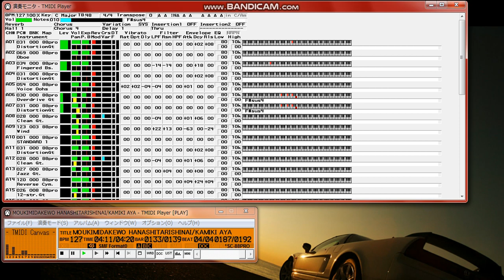【MIDI再生】上木彩矢／もう君だけを離したりはしない (アニメ『名探偵コナン』エンディングテーマ）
※ギター＋ベース＋ドラムパートバージョン
【 　曲　名　 】もう君だけを離したりはしない
【　作曲者名　】川本宗孝
【　作詞者名　】上木彩矢
【　編曲者名　】葉山たけし
【 アーティスト 】上木彩矢
2006年5月31日発売
アニメ『名探偵コナン』エンディングテーマ